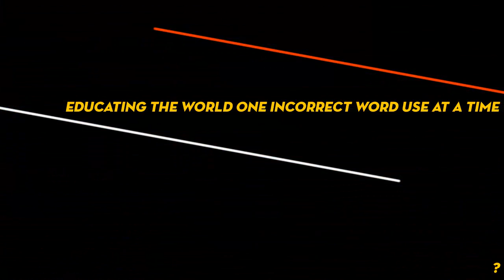Word of the Day - "MAKEYOTONGUEWANNASLAPYOEYEBROWS"